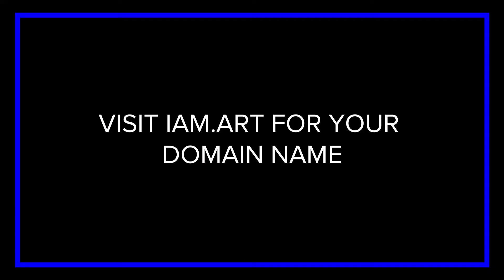.ART and Gabhriela Swann